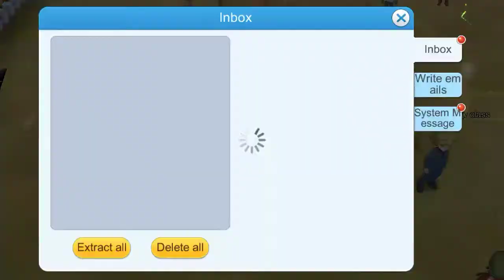Trying to catching dragonite in Pokemon evolution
Catching dragonite plz view it